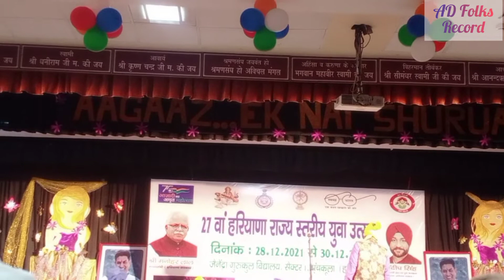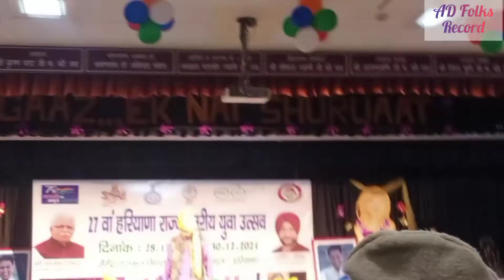सखी ओढ्णा ओर पहरणा|रवि पोसला State Level Competition Panchkulaa|Sh.Pyaare Laal Mudlana|झन्डू मीर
Singer-Ravi Posla

Ragni-Sakhi Odhna Or Pehrna

Writer-Sh.Pyare Laal Mudlana

Kissa-Padmawat

Dholak-ANdy Rohtak

Nakkara-Vakil Rohtak

Harmonium-Maahnaa Rohtak

Sarangi-Master Rajesh Kharak